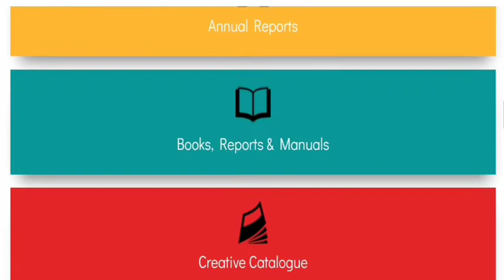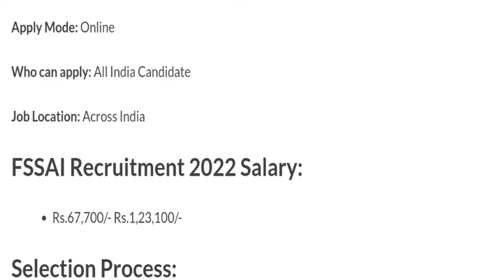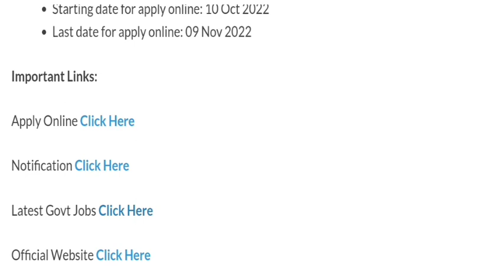Food Supply Department Recruitment 2022-23 | FSSAI Vacancy 2022 | Permanent Govt Jobs Oct 2022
railway vacancy 2022,railway recruitment 2022 notification,rrb railway recruitment 2022 apply online|Railway station master vacancy 2022 NEO WORLD TECH trademark,WORK FROM HOME, how to become ticket Collector, Indian railway, ticket Collector job, Railway Bharti latest news, Railway latest vacancy 2022 NEO WORLD TECH trademark
Video Uploaded by sarkari Job dekhe